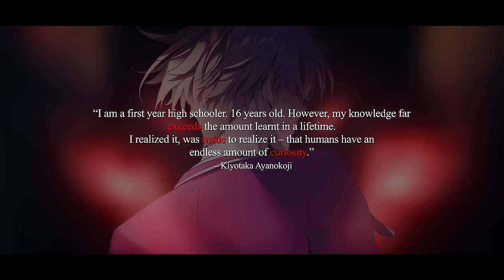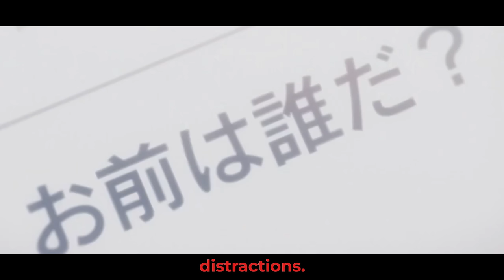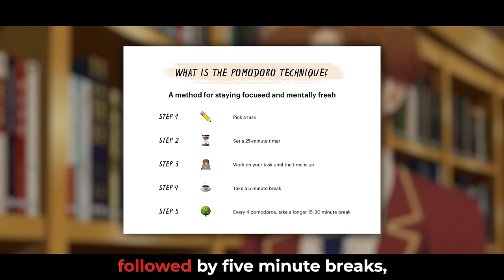The Art of 100% - Ayanokoji’s Method of Academic Perfection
Apologies for the infrequent uploads.
Today we will be discussing academics and how to earn a perfect 100% score on every exam, class and assignment, like Kiyotaka Ayanokoji

TIMESTAMPS:
INTRODUCTION - 0:00
MENTAL REPAIRS - 1:01
STUDY SMARTLY - 3:31
KEY TO LEARNING - 4:39
CONCLUSION - 7:04

How to be like ayanokoji, how to be like Ayanokoji kiyotaka, how to be aware, ayanokoji, how to observe like ayanokoji, how to manipulate like ayanokoji, classroom of the elite, classroom of the elite anime, season 3, how to train like the white room, ayanokoji studying